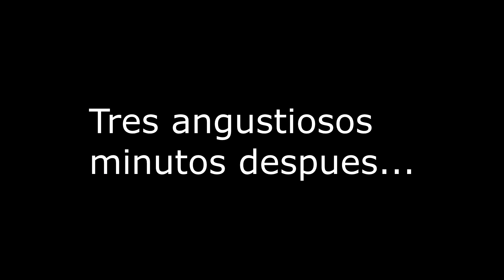Como despegar dedo pegado con Cianoacrilato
¿Que hacer si se te pega un dedo usando cianoacrilato ( Superglue )? Suena a risas, pero cuando te pasa agobia. Te dejo aquí dos consejos que a mi me han funcionado muy bien: Usa acetona o agua caliente con jabón y no te pongas nervioso.

Hagas lo que hagas, no tires del dedo solo conseguirás hacerte una herida. No uses objetos cortantes, no hagas palanca. Moja la zona con un poco de acetona o agua caliente con jabón y deja que el pegamento se reblandezca.

🚚Modelismo Naval en Amazon

No pierdas la oportunidad de echarle un vistazo al blog donde dejo el progreso que voy haciendo con los barcos, tutoriales de modelismo naval, guías paso a paso de como resolver problemas en el modelismo naval, planos de barcos y consejos de compras.